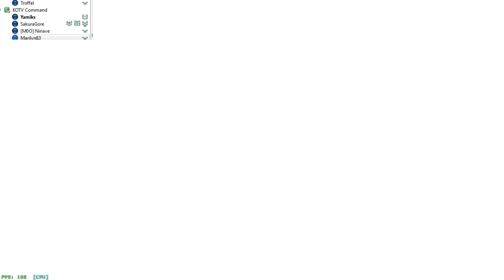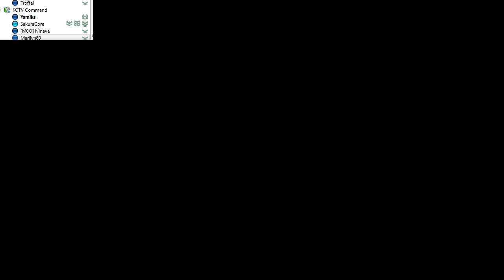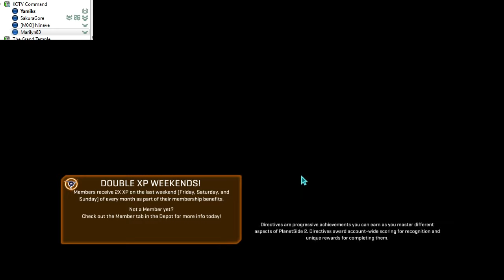Female gamers of PS2 (MIller)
Thanks to :
[REDACTED]
Ninave
Maraly83

Miller(Woodman) Server (Planetside 2)

--Charecters--
VS :
Yamiks             (Miller)
ZombieYamiks (Miller)
NC :
Yamiks2          (Miller)
TR:
Yamiks3         (Miller)